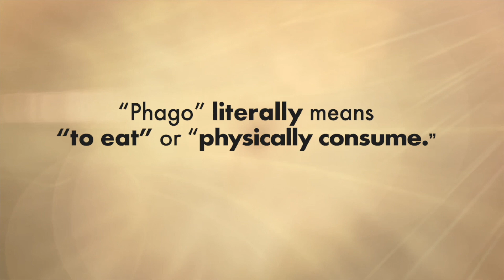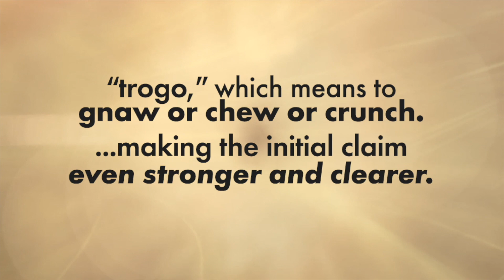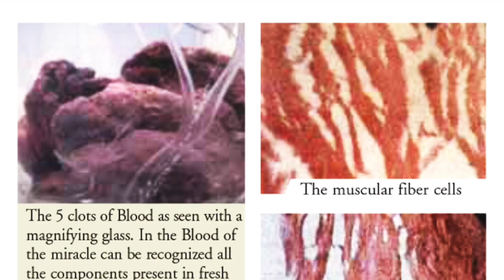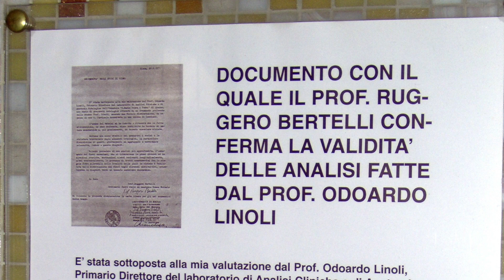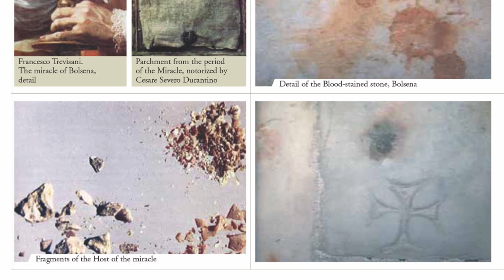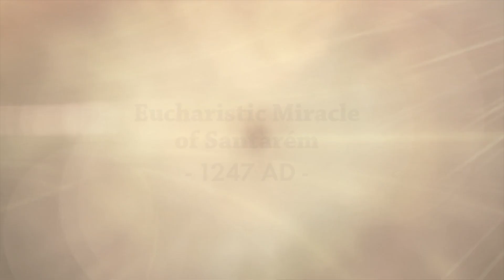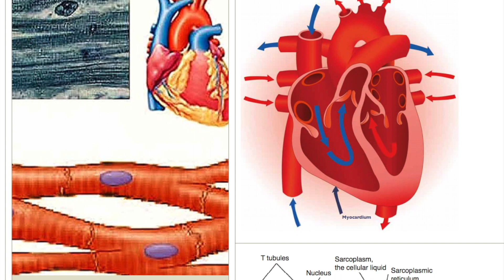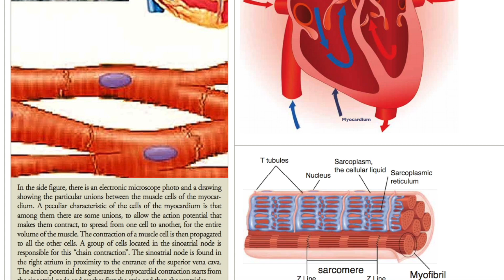Eucharistic Miracles - Proof of Christ's Real Presence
What will it take for you to believe in the real presence of Jesus in the Eucharist? We ask this question of Catholics and non-Catholics alike.

NOTE ON THE DATE OF THE EUCHARISTIC MIRACLE OF SANTAREM.

Date of the miracle Several historians form the XV century affirmed to have read the original document that disappeared relating the data on the miracle on February 16th 1247. Other documents related the miracle to the date of the year 1266, the registered date commissioned by King Alfonso IV is 1346. The difference in the dates could have been to the fact that the same host has been the cause of innumerable miracles in different years.

Credits:

Rock of the Eucharistic Miracle in Bolsena 1253

Description Italiano: particolare dell'ostia trasformata in carne (Lanciano, Italia)

Plebiscito Square,Lanciano,Italy. Photo made by Olivier Jules [1] who gives the permission for the upload. Wikimedia Commons.

Description Italiano: particolare dell'ampolla dove è contenuto il sangue del Miracolo Eucaristico (Lanciano, Italia). Author AFC photo. Wikimedia Commons.

Images and details of Lanciano, Bolsena, Santarem & Sokolka Eucharistic Miracles - The Eucharistic Miracles of the World Catalogue Book of the Vatican International Exhibition with a Foreword by The (Most Rev.) Raymond Leo Burke, D.D., J.C.D. Prefect of the Supreme Tribunal of the Apostolic Signatura Former Archbishop of Saint Louis. Presented by The Real Presence Association Inc.

Disciples with Jesus painting - Artist Андрей Николаевич Миронов (A.N. Mironov) Wikimedia Commons.

English: Micrograph of skeletal striated muscle (right fibularis longus). HPS stain. Author - Nephron.  Wikimedia Commons.

Image of couple beholding Santarem Eucharist Miracle taken from YouTube video from ANFVvVideosvChannel.

Image of Santarem Host today taken from miraclesofthechurch.com

Music
‘The Crown’ by Alexander Nakarada from FreePd.com